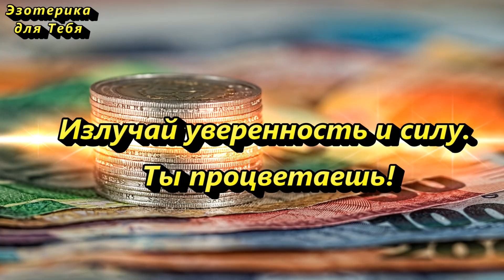Если вы это делаете, денег не будет никогда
👉 Как правильно обращаться с деньгами, чтобы они не утекали из кошелька, из дома и вашей жизни. Есть проверенные народные приметы, касающиеся денег и финансов.

★ Давай дружить:
Больше интересного на КАНАЛЕ ЭЗОТЕРИКА ДЛЯ ТЕБЯ:
Самые популярные видео: